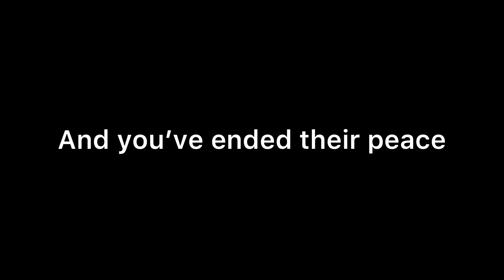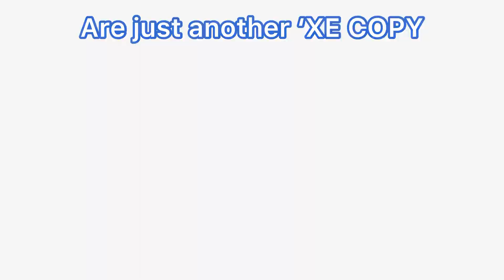The Fighters WITH LYRICS (Xanthus VS Majin Section) REMASTER OOO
You can’t end infinity…

Stuff I did: @BCOTT77
Gameplay: @kryptodoesstuff810
“The Fighters”: @NominalDingus

ITS TUNED THIS TIME HURRAYYYYYY